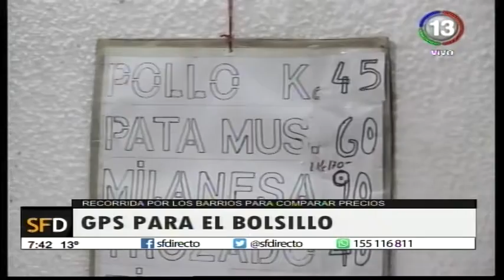GPS PARA EL BOLSILLO (PART. 2)